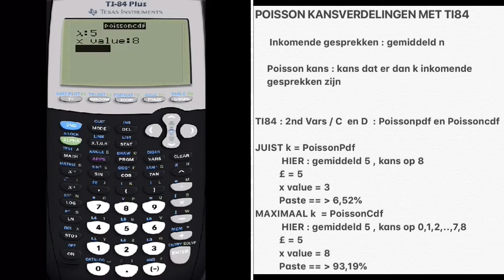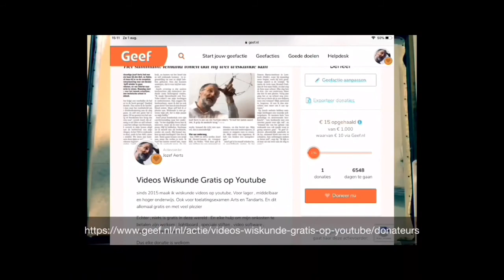616 Poisson kansverdelingen met TI84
Poisson kansverdelingen met TI84